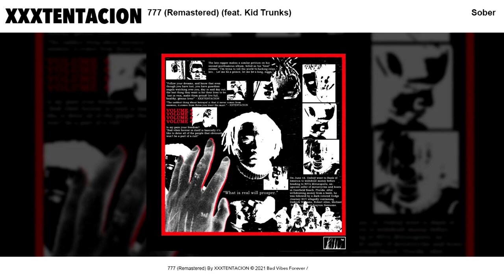XXXTENTACION - 777 (Remastered) (feat. Kid Trunks)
A remastered version of 777 mixed and mastered by Sober. Enjoy. :)

artwork by u/daddymememaster6669 on reddit